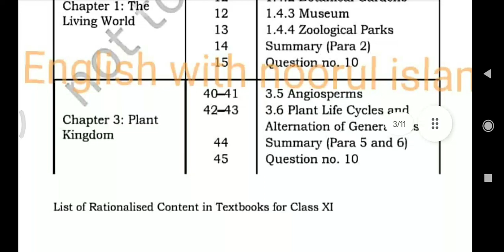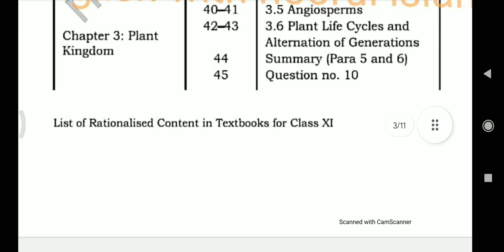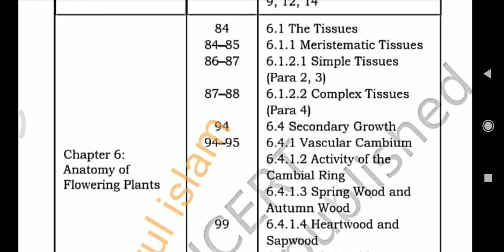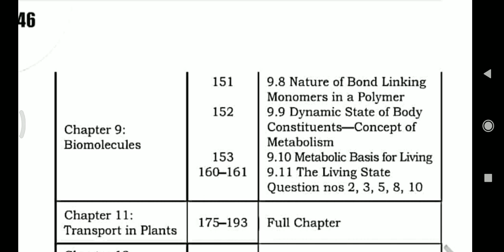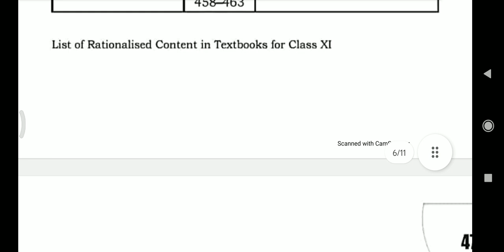1st puc Biology reduced syllabus for the academic year 2023-24 ncert books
1st puc Biology reduced syllabus for the academic year 2023-24 ncert books